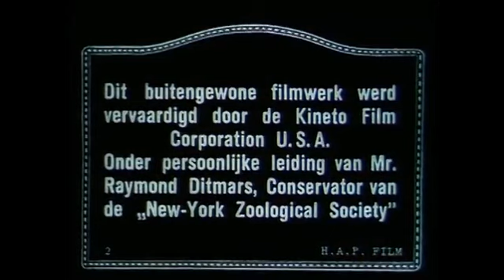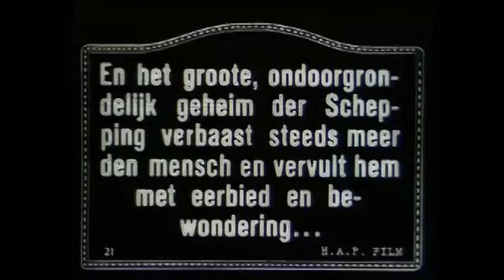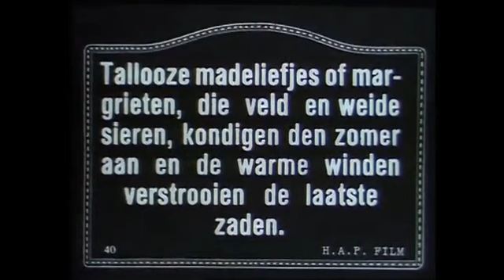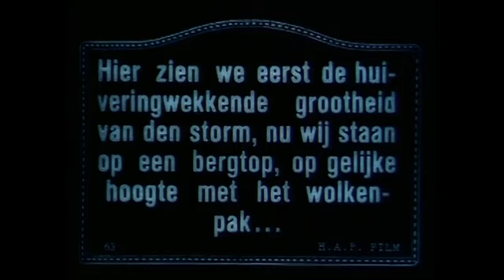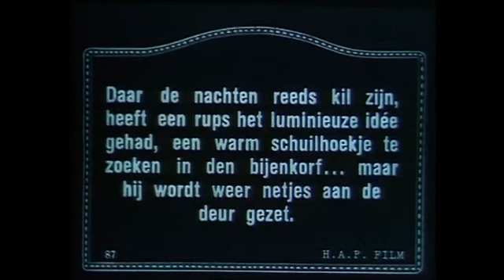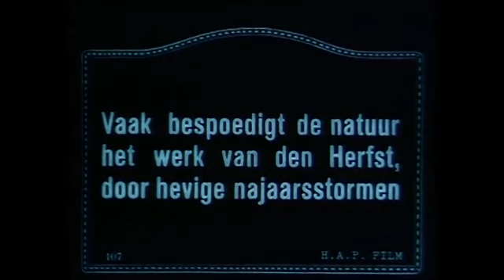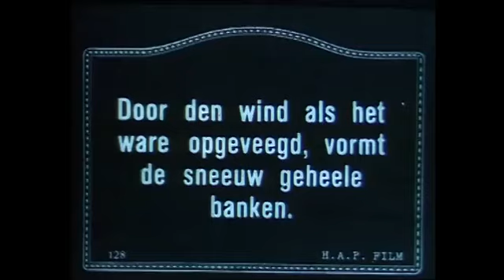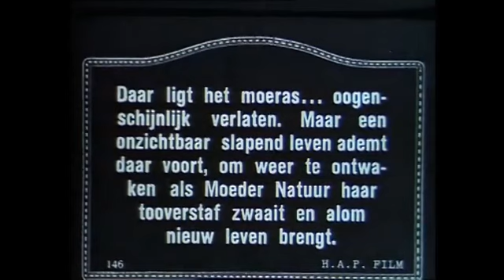The Four Seasons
A documentary about the cycles Nature goes through as the seasons change.